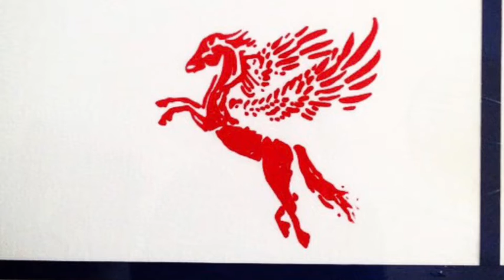Memoirs of Lavalette about Napoleon, 170-181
Here below is an overview of the True story of Napoleon. I’m sure it will surprise you.

Caulaincourt Memoirs

Marchand Memoirs

Hortense’s Memoirs

Lavalette Memoirs

For more information please visit thetanster.com🌈